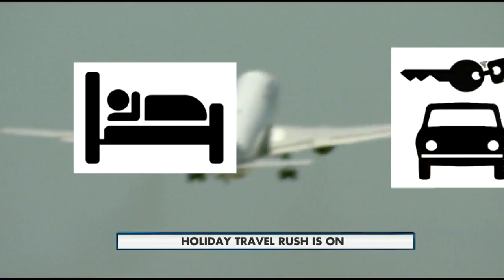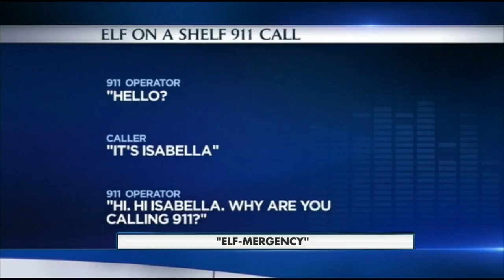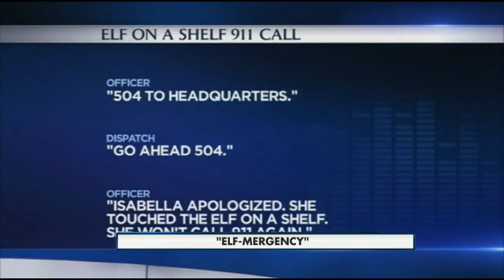Mid-Day Webcast Headlines 12-23-15